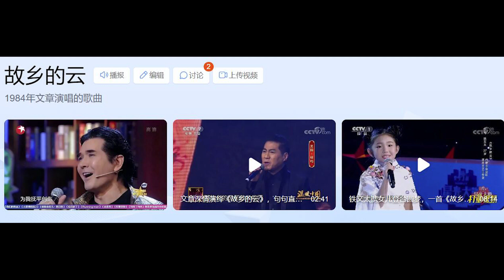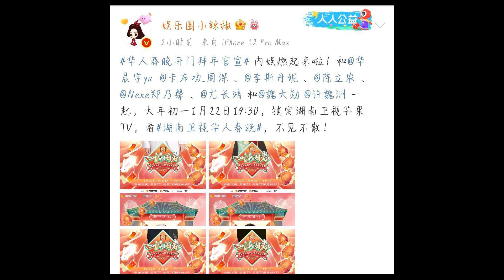特大喜讯！周深最新采访说2023一定出专辑；周深登上2023华人春晚官宣预告片出炉并演绎《故乡的云》